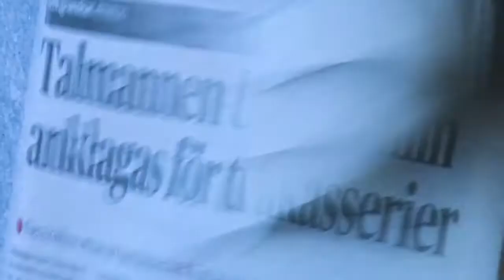Utredning: Talmannen Urban Ahlin uppträdde olämpligt - Nyheterna (TV4)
Nyheterna i TV4 från 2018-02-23: Inte brottsligt, men olämpligt och oprofessionellt. Så beskrivs talman Urban Ahlins agerande mot en yngre kvinna för tio år sedan i en extern utredning som Socialdemokraterna beställt och som granskat anklagelser om sexuella trakasserier.